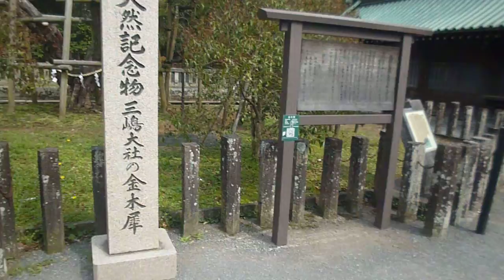三島大社と枝垂桜2019 3 29P 2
２０１９年３月２９日・三島大社の枝垂桜その３
三島大社境内